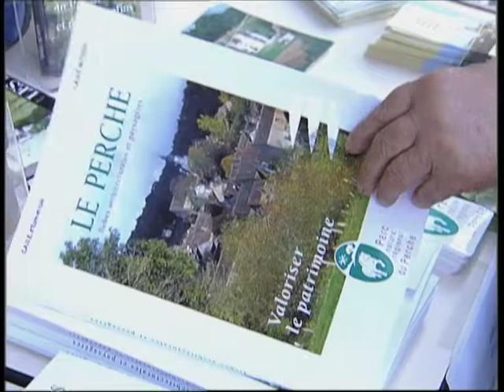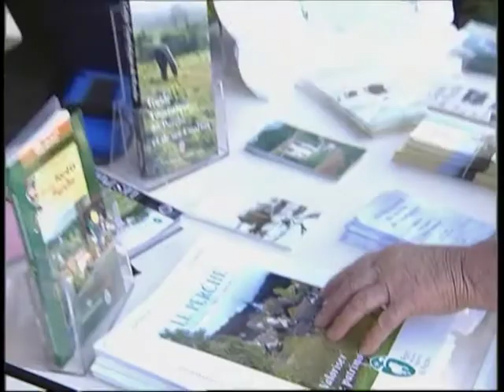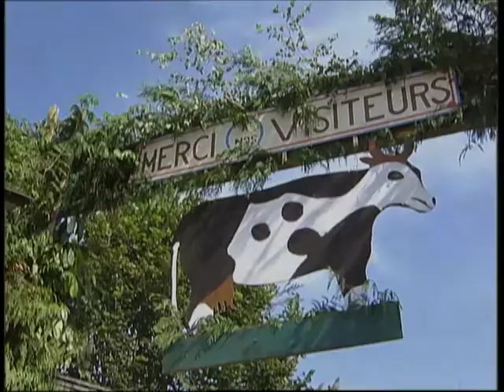COMICE A NOCE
La date était symbolique 2000 ! Un comice dans le Perche commenté par une agricultrice, élue syndicale à la Chambre d'agriculture de l'Orne. On peut prendre la mesure des mutations dans le monde rural à la fin du XXe siècle.